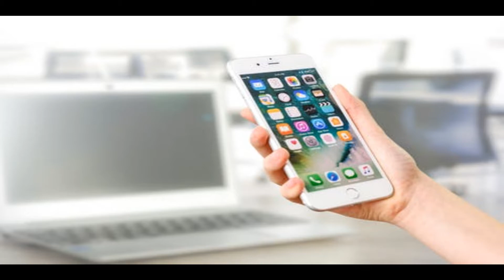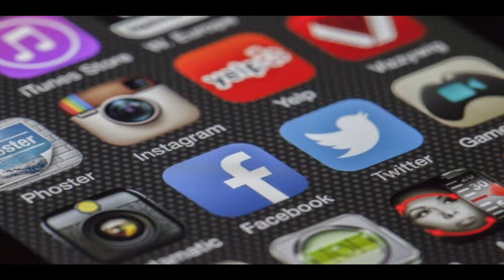China Facts in hindi |चीन के बारे मे सबसे चौकानेवाले तथ्य| About china | Curiosity Era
Welcome.

More Details about china is given below

What type of video you want you can comment us in description.

Welcome to Curiosity Era

More Details about china in hindi:
चीन सभी एशियाई देशों में सबसे बड़ा है और दुनिया के किसी भी देश की सबसे बड़ी आबादी है। लगभग पूरे पूर्वी एशियाई भूभाग पर कब्जा करते हुए, यह पृथ्वी के लगभग एक-चौदहवें हिस्से को कवर करता है। दुनिया के प्रमुख देशों में, चीन केवल रूस और कनाडा के क्षेत्र से आगे है, और यह लगभग पूरे यूरोप जितना बड़ा है।
इसकी समुद्र और भूमि का स्थान चीन की अर्थव्यवस्था के लिए फायदेमंद है, पड़ोसी देशों के साथ व्यापार हालांकि भूमि मार्ग, और अन्य देशों के साथ समुद्री मार्गों के साथ। प्राचीन चीन में, दो प्रसिद्ध व्यापारिक सड़कें हैं, सिल्क रोड और मैरीटाइम सिल्क रोड। हाल के वर्षों में, इस दो सड़कों को फिर से शुरू किया गया है और चीन ने संबंधित देशों के साथ भरपूर निवेश समझौते किए हैं जो सभी पक्षों के लिए फायदेमंद हैं। यह दृढ़ता से माना जाता है कि यह पुनः आरंभ चीन की व्यापारिक सड़कों के साथ और विश्व अर्थव्यवस्था के लिए चीन के व्यापार में महान योगदान देगा।

इतने बड़े क्षेत्र में, कई प्रकार की जलवायु, समशीतोष्ण महाद्वीपीय जलवायु, समशीतोष्ण मानसून और उपोष्णकटिबंधीय मानसून हैं। उन जलवायु से प्रभावित, चीन, आम तौर पर, गर्मियों में गर्म और सर्दियों में ठंडा होता है, लेकिन विभिन्न क्षेत्रों में विशिष्ट तापमान भिन्न हो सकते हैं। वसंत और गर्मियों में बरसात का मौसम होता है, जो बहुत बारिश देता है, जो चीन के मीठे पानी के संसाधनों का एक महत्वपूर्ण स्रोत है।

चीन का आधिकारिक समय क्षेत्र UTC + 8 है।

चीन में कुछ प्रमुख वार्षिक पारंपरिक त्योहार हैं।

वसंत महोत्सव (चीनी चंद्र कैलेंडर द्वारा चीनी चंद्र नव वर्ष): देर से जनवरी / मध्य फरवरी। वसंत त्योहार सबसे महत्वपूर्ण त्योहार है, जिसमें परिवार के पुनर्मिलन का एक विशेष अर्थ है। इस त्योहार के आने के साथ, चीन में दो बड़े "टाइड ऑफ रिटर्न" पलायन हैं, एक त्योहार से पहले है, और दूसरा त्योहार के बाद है। जब त्योहार कोने पर होता है, तो प्रवासी श्रमिक अपने परिवारों के साथ छुट्टी मनाने के लिए घर लौटते हैं।

द लैंटर्न फेस्टिवल: चीनी चंद्र कैलेंडर के पहले महीने का पांचवा दिन, चीनी नववर्ष के ठीक बाद

टॉम्ब-स्वीपिंग डे (क्विंगमिंग फेस्टिवल): यह आमतौर पर 4 अप्रैल से 6 तारीख तक होता है और इसमें तीन दिन की छुट्टी होती है। यह त्यौहार जीवित लोगों को धन्यवाद देने और मृतकों को उनकी याद व्यक्त करने के लिए है। त्योहार के दौरान, लोग अपने पूर्वजों की कब्रों पर झाडू लगाने जाते हैं और बलि चढ़ाते हैं।

ड्रैगन बोट फेस्टिवल: 5 वें चंद्र महीने का 5 वां दिन। यह त्यौहार, एक महान कवि और देशभक्त, क्व युआन को दिए गए लोगों के सम्मान के लिए मनाया जाता है।

मध्य शरद ऋतु दिवस (मून केक फेस्टिवल): 8 वें चंद्र महीने का 15 वां दिन, आमतौर पर सितंबर या अक्टूबर।

द डबल नाइंथ फेस्टिवल (चोंगयांग फेस्टिवल): 9 वें चंद्र महीने का 9 वां दिन, आमतौर पर अक्टूबर में

त्योहारों की अवधि के दौरान, लाखों प्रवासी श्रमिक घर लौट आएंगे और परिवारों के साथ पुनर्मिलन करेंगे, जबकि लाखों अन्य चीनी देश के भीतर यात्रा करेंगे। इसके लिए, परिवहन के हर साधन में काफी भीड़ होगी। बस, ट्रेन और उड़ान के टिकट समय से पहले लाए जाएं। यदि आप त्यौहार के दिनों में चीन की यात्रा करने की योजना बनाते हैं, तो टूर सेवा या होटल को पहले से बुक करना आवश्यक हो सकता है।